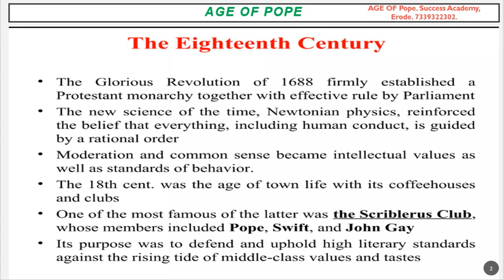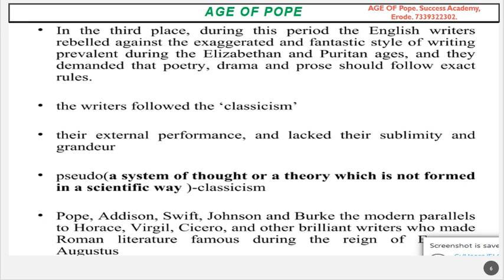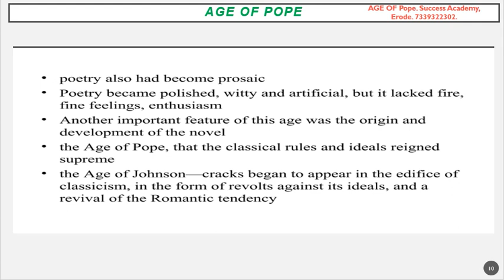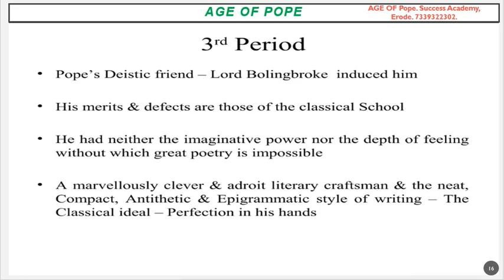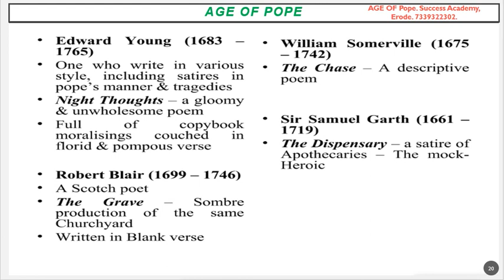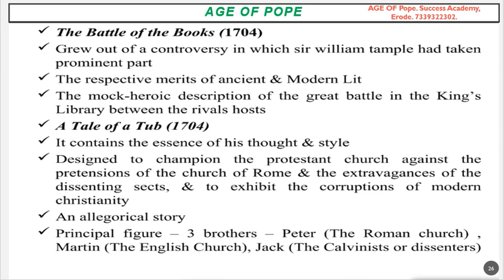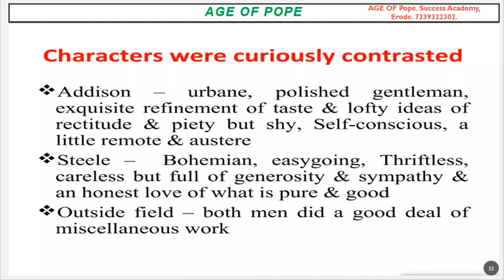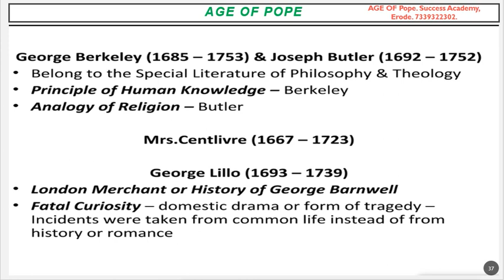Age of Pope / Alexander Pope UGTRB English